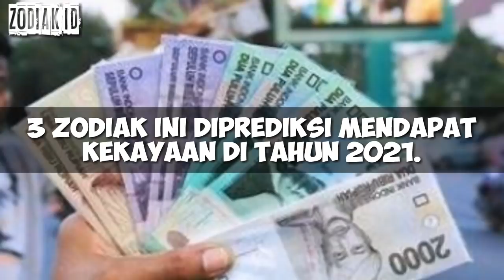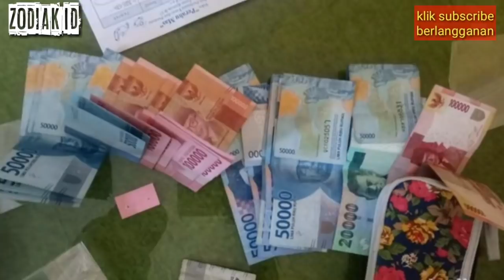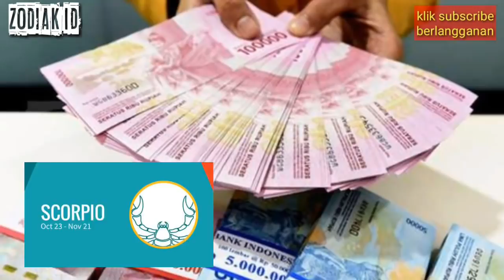3 ZODIAK YANG TAJIR DI AWAL TAHUN 2021 !! KETIBAN REJEKI !!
3 ZODIAK YANG TAJIR DI AWAL TAHUN 2021 !! Kamu Termasuk?

zodiac sign that will be financially successful
zodiac sign that will succeed in career
zodiac sign that will be successful in business

zodiac that will be financially abundant
zodiac that will be rich
the zodiac that will be successful
zodiac
zodiac forecast
zodiac who will be lucky
zodiac forecast for today
zodiac sign that will be rich
the zodiac that will prosper
zodiac signs that will be successful in September
zodiac signs that will be successful in October
zodiac sign that increases finances
the lucky zodiac
a zodiac sign with a good fortune
zodiac sign that increases in sustenance
zodiac sign will be rich
5 zodiac signs who will be rich towards the end of 2020
zodiac today
zodiac traits
zodiac characters

zodiac aries
zodiac gemini
zodiac cancer
zodiak leo
zodiac virgo
zodiac libra
zodiac scorpio
zodiac sagittariuss
zodiac capicorn
zodiac aquarius
zodiac pisces

Aries
Taurus
Gemini
Cancer
Leo
Virgo
Libra
Scorpio
Sagitarius
Capicorn
Aquarius
Pisces

the following below are the names of the zodiac ;
1. Aries (21 March - 19 April)
2. Taurus (20 April -  20 May)
3. Gemini (21 May - 20 June)
4. Cancer (21 June - 22 July)
5. Leo (23 July - 22 August)
6. Virgo (23 August - 22september)
7. Libra (23 September - 22 October)
8. Scorpio (23 Oktober - 21 November)
9. Sagittarius (22 November - 21 December)
10. Capicorn (22 December - 19 January)
11. Aquarius (20 Januari - 18 February)
12. Pisces (19 Februari - 20 March)